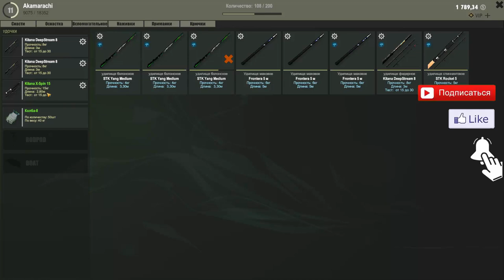theFisher Online Две лучшие точки для ловли Судака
Сегодня я раскрою секрет двух лучших точек для ловли судака. В этих местах без улова вы точно не останетесь, главное ловить и не боятся экспериментировать!

СИСТЕМНЫЕ ТРЕБОВАНИЯ
МИНИМАЛЬНЫЕ:
ОС: Windows 7
Процессор: intel i5
Оперативная память: 2 GB ОЗУ
Видеокарта: GF640
DirectX: Версии 10
Место на диске: 2 GB
РЕКОМЕНДОВАННЫЕ:
ОС: Windows 7
Процессор: intel i7
Оперативная память: 4 GB ОЗУ
Видеокарта: GF1060
DirectX: Версии 11